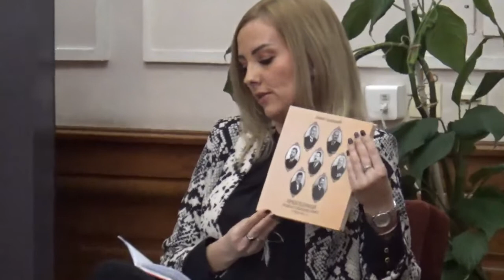Predrag M. Vidanović, iz Istorijskog arhiva, recenzent na knjizi o predsednicima opštine, Pirot